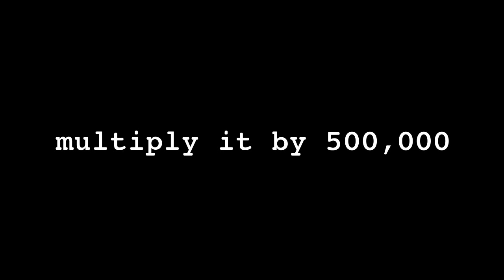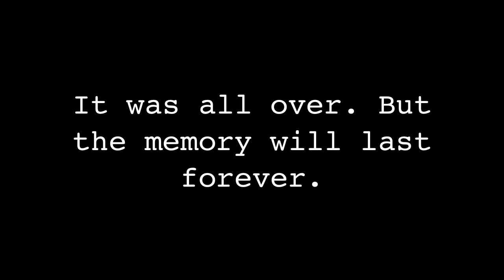Disabled: Holocaust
This is an informational movie about the disabled children, men, and women who were affected by the holocaust. I have taken videos from multiple youtube videos. And used pictures from google images. Hope you enjoy!

Made By: Margaret (Junior)